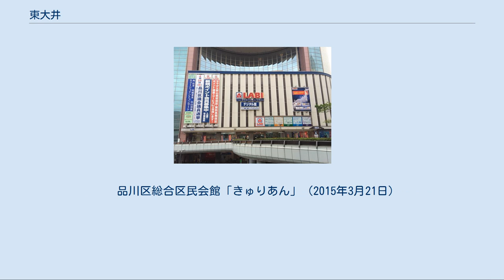東大井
日本 」 東京都 」 品川区 」 東大井 東大井（ひがしおおい）は、東京都品川区の地名。
現行行政地名は東大井一丁目から東大井六丁目。
 勝島運河 品川区の南東部に位置する。
北辺は東京都道420号鮫洲大山線に接し、これを境に南品川・東品川にそれぞれ接する。
東辺は京浜運河に接し、これを境に八潮に接する。
南東は勝島運河に接し、これを境に勝島に接する。
南辺は立会川に接し、これを境に南大井に接する。
西辺はJR東海道本線などの線路に接し、これを境に広町・大井にそれぞれ接する（いずれの地名も品川区）。
 地内中央付近を南北に第一京浜が、東部を南北に海岸通りが通っている。
五丁目内には池上通りが通っている。
 また、京急本線が第一京浜と平行して走っており、鮫洲駅と立会川駅が設置されている。
両駅付近には旧東海道が通っている。
また、北西端にはJR東日本・東急電鉄大井町駅が設置されている。
 東部の京浜運河・勝島運河沿い（東大井一丁目と二丁目付近）には、工業用地として倉庫や諸施設などが見られる。
北西部の東大井五丁目は大井町駅の東口にあたり、駅前には各種商店やビルなどが多く、大井町駅周辺は品川区でも有数の商業地となっている。
その他の地域は主に住宅地となっている。
 立会川駅前商店街と龍馬像 復元された浜川砲台の大砲 江戸時代、現在の品川区立浜川中学校（東大井三丁目）の辺りに土佐藩の下屋敷があった。
幕末の1853年にマシュー・ペリー率いるアメリカ艦隊（黒船）が浦賀に来航したため、幕府は土佐藩を含む各地の大名に対して警備命令を出し、当地にも土佐藩管轄の浜川砲台が設置された。
砲台の存在は近年まで明らかではなかったが、2004年、勝島運河付近の宅地造成工事の際に発見された。
 黒船来航時に坂本龍馬が土佐藩から沿岸警備の命令を受けて当地に着任していたと伝えられていることから、浜川砲台跡地発見後に龍馬の故郷である高知県から龍馬の立像が贈られ、立会川駅前（東大井二丁目）に設置された。
2015年11月には、浜川砲台の大砲が勝島運河に近い新浜川公園（東大井二丁目）に実物大で復元された。
 江戸時代には土佐藩の下屋敷の他にも現在の東大井四丁目に仙台藩と越前鯖江藩の下屋敷が、東大井六丁目に薩摩藩の抱屋敷があった。
仙台藩の下屋敷（現在の仙台坂トンネルの南側）では藩士のために仙台味噌が生産され、2017年現在も下屋敷跡の「仙台味噌醸造所」で生産・販売が行われている。
 2017年（平成29年）12月1日現在の世帯数と人口は以下の通りである。
 北西端の五丁目北端に京浜東北線・東急大井町線・りんかい線の大井町駅が挙げられる。
北東部の一丁目には京急本線鮫洲駅があり、北端に隣接してりんかい線品川シーサイド駅がある（所在地は東品川四丁目）。
また、南東端付近の二丁目に京急本線の立会川駅がある。
他に、地域東部の一丁目付近では品川駅からのバス路線の利用もある。
 品川区総合区民会館「きゅりあん」（2015年3月21日)